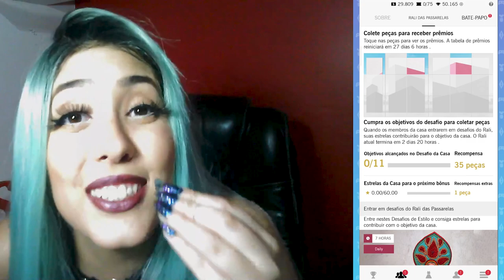QUE DESENHO HORRÍVEL! 💔 Tabela do Rali de Fevereiro no Covet Fashion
Estaria tudo perfeito se não fosse por esses painéis terríveis! Detestei.